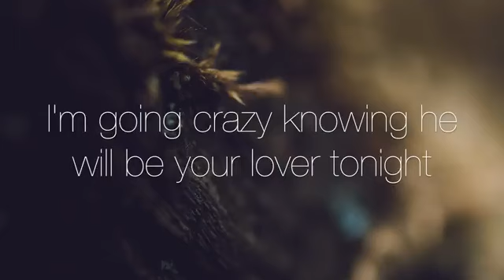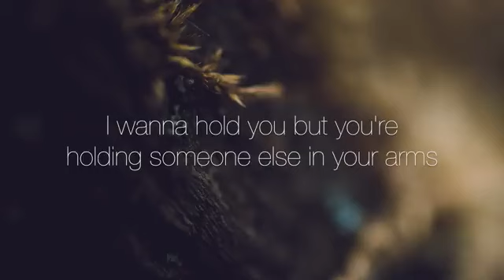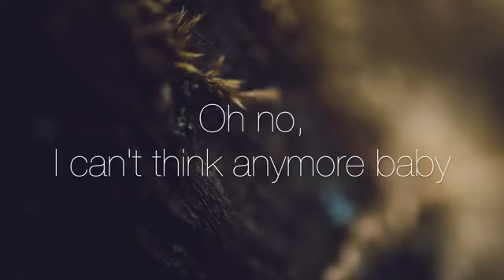Oh No ~ The Commodores